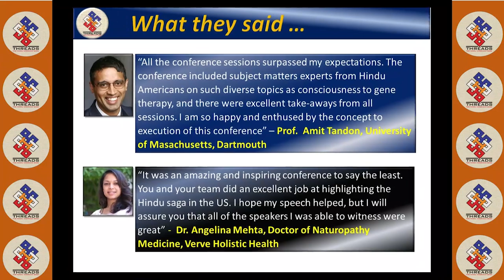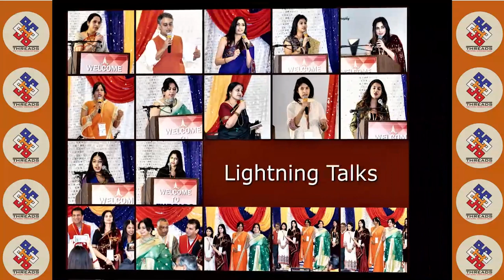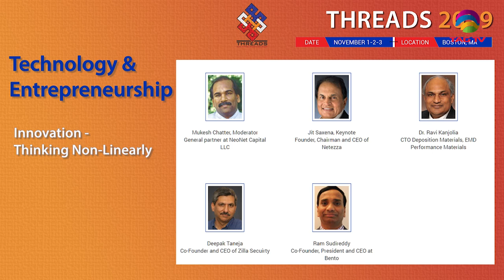Technology & Entrepreneurship of Indian Americans - Threads Conference 2019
The Pursuit of Indian Arts and Aesthetics in Americas - Threads Conference 2019